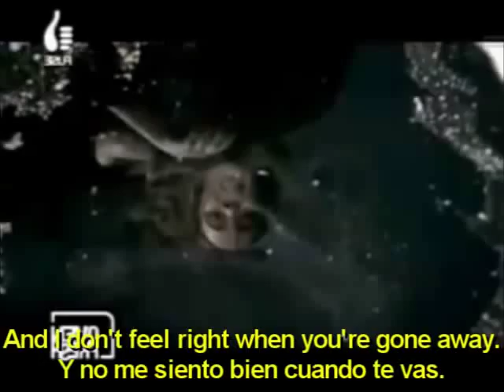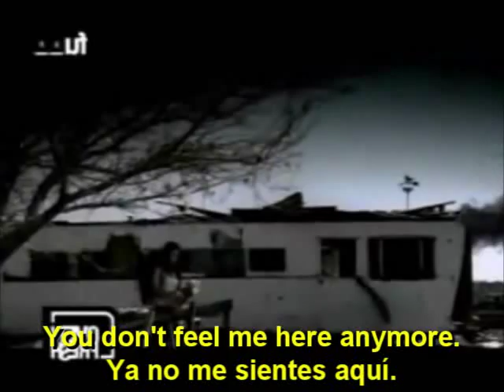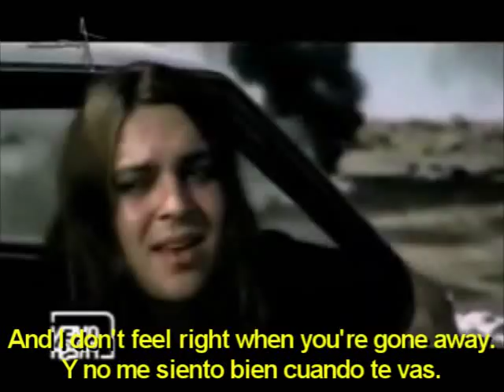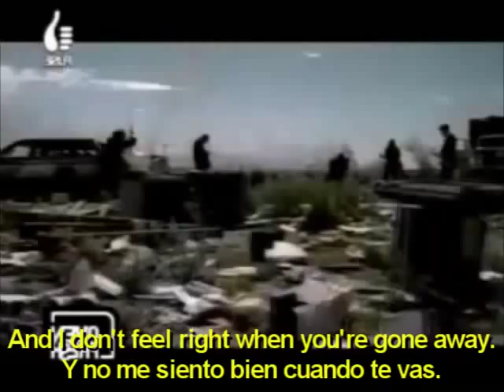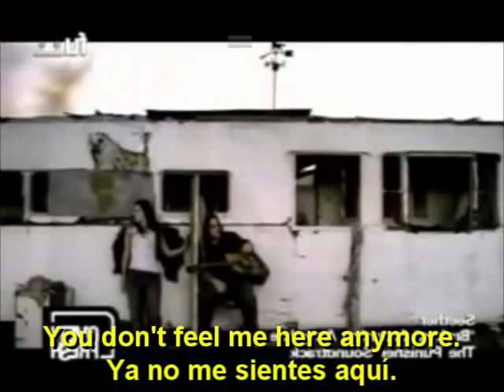EVANESCENCE (Amy Lee & SETHER) - BROKEN - (English - Español - Lyrics - Subs)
DUO GROUP: Seether (South Africa) & Amy Lee (Evanescence - EEUU)
SINGERS: Amy Lee & Shaun Morgan
SONG: Broken (2002)

Seether is a South-African post-grunge/alternative metal band from Pretoria, South Africa, formed in 1999. The band is currently signed to Wind-up Records. Originally named Saron Gas and signed to Musketeer Records in South Africa, they changed their name in 2002, coinciding with the release of their second album and major label debut, Disclaimer. To date they have sold 5 million albums worldwide.

After Disclaimer was released, the band went on a non-stop touring route in hopes of boosting sales and name recognition. Upon completing the tour, the band had planned to go into the studio and record their second release. However, they were instead tapped to support Evanescence on a worldwide tour that postponed their recording plans by almost a year. On this tour, the band reworked the acoustic ballad "Broken" into an electric ballad and had Amy Lee of Evanescence share vocal duties with Morgan during live performances. Inspired by the positive reaction the duet got on the road and perhaps fueled by a budding romance between Lee and Morgan, the band headed into the studio and quickly recorded an alternate version of "Broken" with Amy Lee on vocals. The song, along with a new song titled "Sold Me", was featured on the soundtrack for the 2004 film The Punisher and was massively successful, bringing the band fame in the US, the UK and Australia in particular. Morgan has stated that the hit song relates an incident where the band was subjected to what the record company wanted rather than what the band wanted. Disclaimer II, an alternate version of the original album with many of the songs remixed or re-recorded as well as eight extra tracks, was released in late 2004.

ESPAÑOL - ESPAÑOL - ESPAÑOL
Seether es una banda de Post Grunge de origen sudafricano, aunque asentados en los EEUU. Llamada originalmente Saron Gas (un juego de palabras entre un arma llamada "gas sarín", empleada en la guerra de Corea, y "Saron" una antigua mujer en la vida del frontman del grupo).

En su noviazgo con la cantante de Evanescence Amy Lee, el cantante y líder Shaun Morgan se vio impulsado por su discográfica a re-editar Disclaimer con canciones nuevas mas la versión de "Broken" con la propia Amy Lee. "Broken" con Amy Lee fue un éxito impresionante, incluso en Europa, debido a que forma parte de la banda sonora de "The Punisher".

Se acusa a la banda de ser la típica banda fugaz de un éxito por esta canción.

Saron Gas empezaron en Pretoria haciendo sus primeras actuaciones en fiestas, clubes nocturnos, conciertos de pequeña escala, exhibiciones en universidades, como la University of Cape Town, y la University of Stellenbosch, en el verano del 2001.